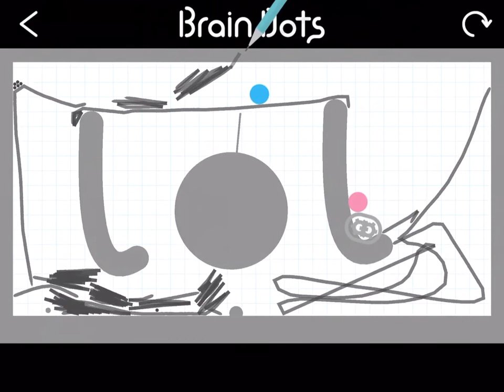I have cleared a popular stage on Brain Dots!